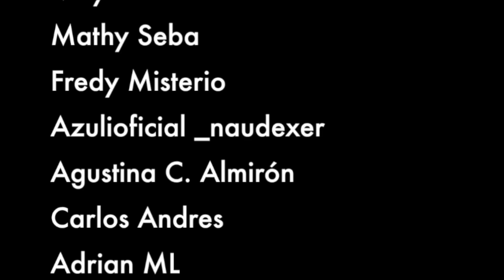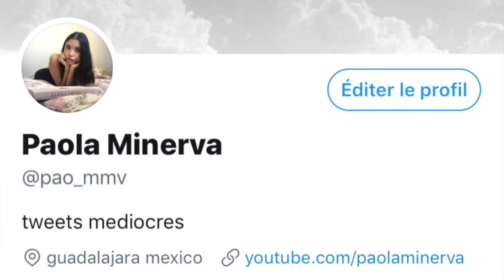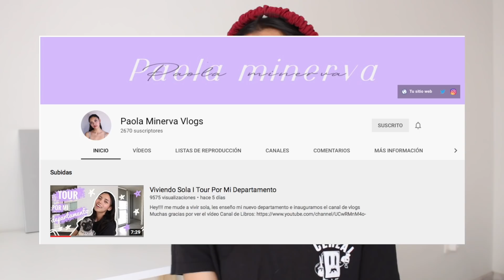Historias Paranormales De Mis Suscriptores